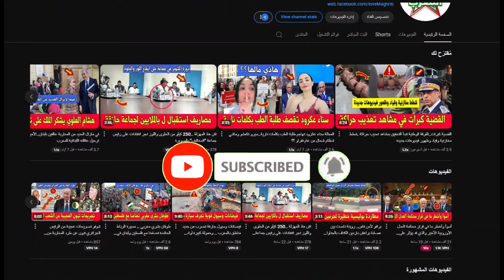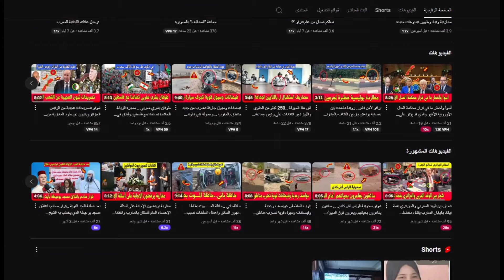أخر التطورات بخصوص القرار الجديد لمجلس الأمن الدولي حول ملف الصحراء المغربية وضربة موجعة للجزائر